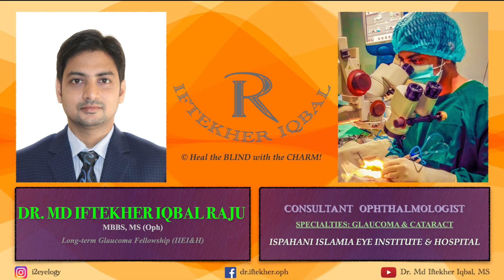MIIQ 08: Complicated Cataract Surgery || DR. MD IFTEKHER IQBAL RAJU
Post-trabeculectomy Patient with Traumatic Subluxated Lens & Iridodialysis.